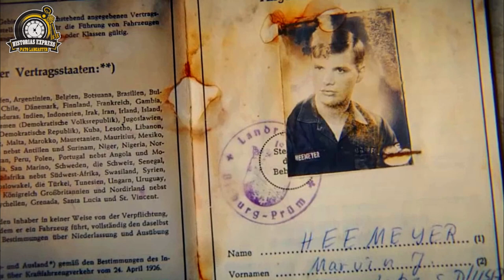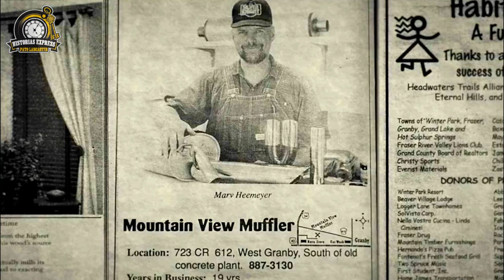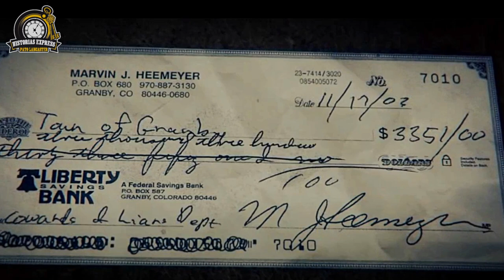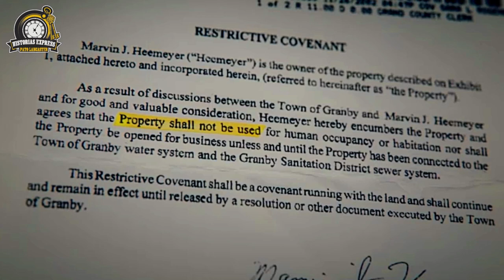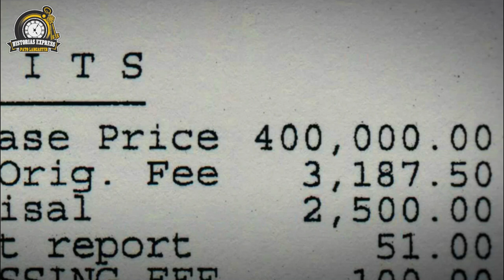Construyo un tanque y destruyo una ciudad Marvin Heemeyer "Killdozer"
Marvin John Heemeyer alías Killdozer,  demolió y destruyo la ciudad de Granby en el estado de Colorado EEUU con una retro excavadora o Bulldozer marca Komatsu D355A
Netflix
⏱ INDICE DEL VIDEO
00:00 Introducción
00:30 Historia de Marvin Heemeyer en Grand Lake, Colorado
01:48 Marvin Heemeyer instala un negocio de silenciadores y caños de escape
02:32 La oferta de Cody Docheff por el negocio para construir una planta de cemento
05:32 Marvin Heemeyer construye un Tanque con una maquina Komatsu D355A
07:20 Marvin Heemeyer destruye el pueblo de Granby